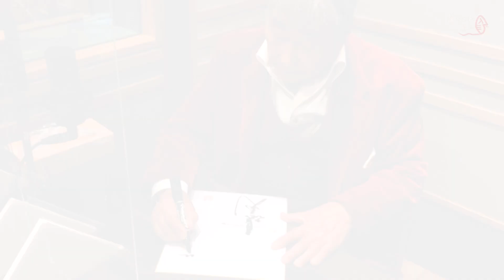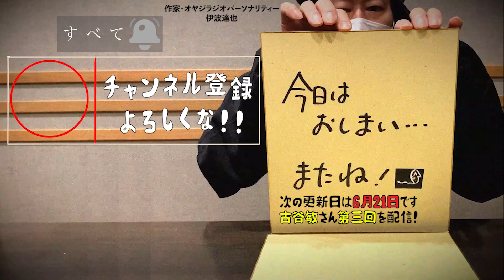喧嘩をしたって仲直りできるぞ！【二杯目】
今回のマムちゃんねるは、玉袋筋太郎さん 二杯目のお届けです!!

~ 玉袋筋太郎さん 他の動画はこちら↓ ~
またご覧になっていない方はどうぞ！

🐍 マムちゃんから一言

 ■ 1日・11日・21日に更新します。
🔔 ベルマークを押して通知をもらって下さいね!!

チャンネルロゴ/バナー制作：Shun Yasue